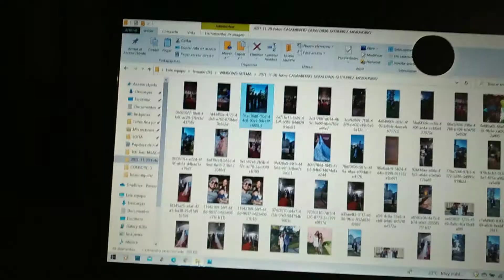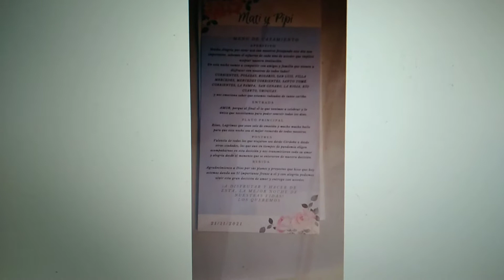2021-11-20 Casamiento de Geraldina y Matias - Villa Allende - Cordoba Gustavo Doino (CONFIDENCIAL)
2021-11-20 Casamiento de Geraldina y Matias - Villa Allende - Cordoba  Gustavo Doino (CONFIDENCIAL)